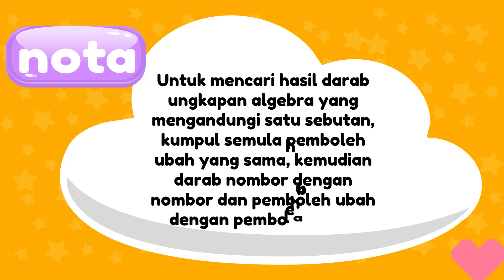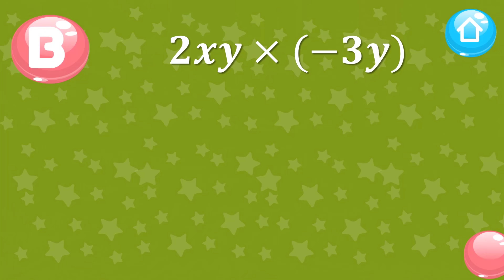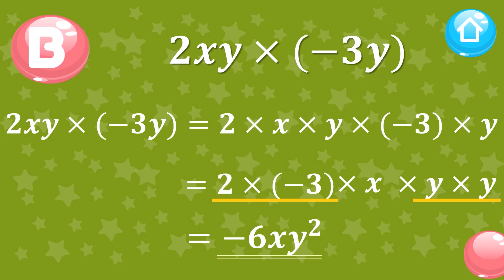SESI 4 (SOALAN 1 & 2) UNGKAPAN ALGEBRA | ALGEBRA JANGAN GABRA | NIM STUDY | SMS | AYU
VIDEO PENERANGAN_SESI 4 (A&B)

Matematik Menengah Rendah - Sesi keempat ALGEBRA JANGAN GABRA
Tuisyen Online Percuma!

Tarikh live: 28 November 2020

Presenter:
Tcer Reen

Semak Senarai Playlist Video PdPC mengikut subjek di sini

TERIMA KASIH.